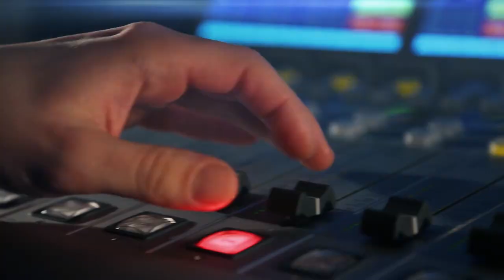Jan Kozák: Mýty fungují jako zrcadlo. Člověk v nich najde svůj příběh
Religionista Jan Kozák odpovídá na otázku, proč si i moderní doba tvrdošíjně vytváří rituály. Jak mohou rituály oběti nebo iniciace souviset s oblibou konspiračních teorií? A jak moc nás dodnes ovlivňují pohanská božstva? Moderuje Lucie Výborná.